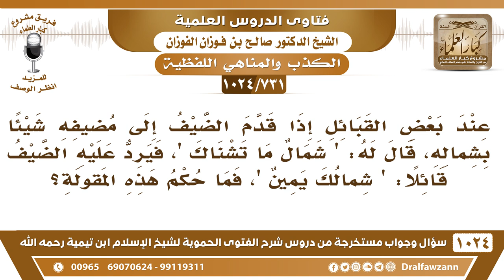[731 -1024] حكم قول الضيف لمضيفه: (شمالك يمين) إن قدم له الطعام بالشمال - الشيخ صالح الفوزان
-[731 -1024] السؤال: عند بعض القبائل إذا قدم الضيف إلى مضيفه شيئا بشماله، قال له: "شمال ما تشناك" فيرد عليه الضيف قائلا: "شمالك يمين" فما حكم هذه المقولة؟
الجواب: أعوذ بالله!  هذا تشبيه بالله عز وجل، شمالك يمين لا، شمال المخلوق شمال، ويكره الأكل بالشمال والأخذ والإعطاء بالشمال إلا لمن كانت يمينه مختلة ولا يستطيع يستعملها فإنه يستعمل الشمال أما من كانت يمينه صحيحة فلا يستبدلها بالشمال، رأى النبي صلى الله عليه وسلم رجلًا يأكل بشماله، فقال له: «كل بيمينك» قال: لا أستطيع! ما منعه إلا الكبر، فقال صلى الله عليه وسلم: «لا استطعت» دعا عليه الصلاة والسلام فما رفع يده إلى فيه بعد ذلك، جمدها الله سبحانه وتعالى عقوبة له.  فالأخذ والإعطاء والأكل والسلام والتناول باليمين والشمال تكون لإزالة الأذى وللطهارة.
للاشتراك في قناة الشيخ صالح الفوزان
سؤال وجواب من شرح الفتوى الحموية ( 1024 ) مقطع

للاستفسار والإقتراحات والدعم
رئيس الفريق
لمشروع كبار العلماء